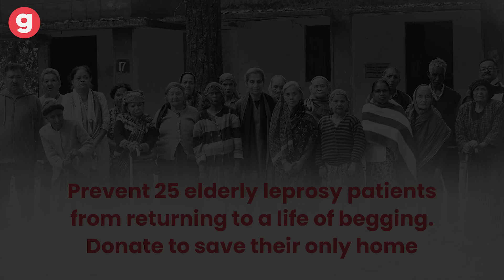After a life of stigma, 25 elderly leprosy patients face homelessness. Donate now to help them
“We have around 25 patients at Shiv Sadan, but even though they are completely cured of leprosy, people are unwilling to give them a job. Many wish to work as domestic help, but people do not allow them even to enter their homes, says Priyo Lall, CEO of the non-profit. She questions, “what are these people to do if not beg?”

People with leprosy are often driven out of their homes and villages and are compelled to beg on city streets for survival. According to Lall, “Even their own children don’t want their parents to come to their house. They are completely ostracised. For decades they have been suffering the stigma of being a leprosy patient and discrimination from society.” Lall says that, but for Shiv Sadan, over 200 leprosy patients would have still been on the streets, and their families also would not have any other option but to beg.

Without your support, 25 isolated elderly leprosy patients will lose their only home. Donate now

Donate easily through UPI, all debit/credit cards and net banking.
Charitable donations to this fundraising campaign are tax exempted under 80G of the Income Tax Act (India), & 501(c)(3) of the Internal Revenue Code (USA).

Give exists to alleviate poverty by enabling the world to give. Established in 2000, Give, together with its partners, is the largest and most trusted giving platform in India. Give enables individuals and organizations to raise and donate funds conveniently to any cause they care about, with offerings including crowdfunding, corporate giving, cause marketing, and philanthropy consulting. Give’s community of 2.6M+ donors supports 2,800+ verified nonprofits, serving 15M+ people across the country.

Raise funds for a non-profit/cause or help a loved one through an urgent medical crisis. Raising funds on Give is quick and easy. Checkout